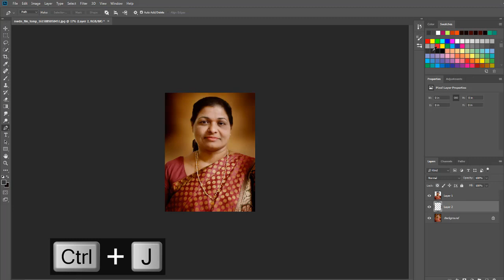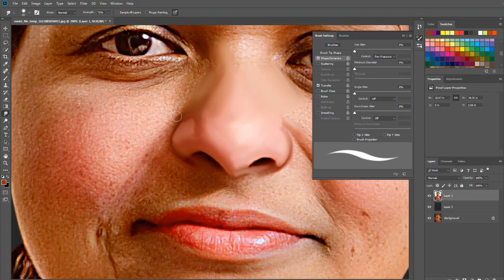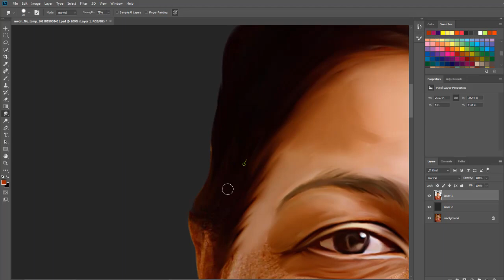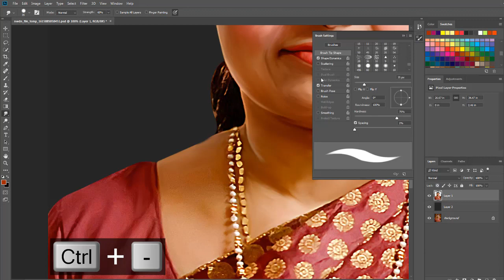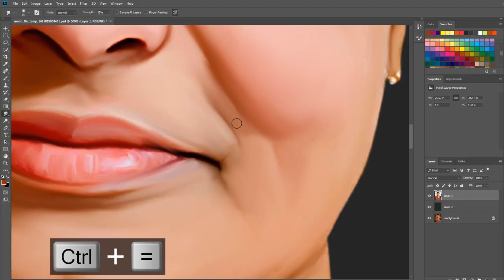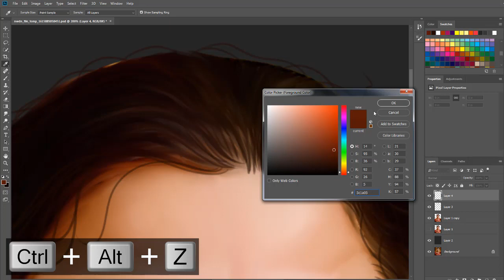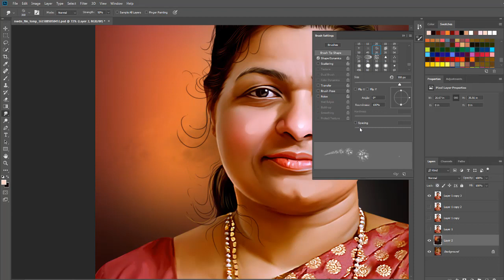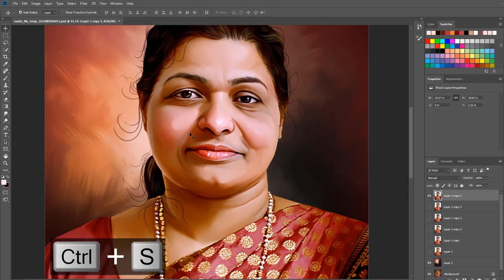Adobe Photoshop Digital Painting Full Tutorial | Smudge Painting Effect In Photoshop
Anupras Creation